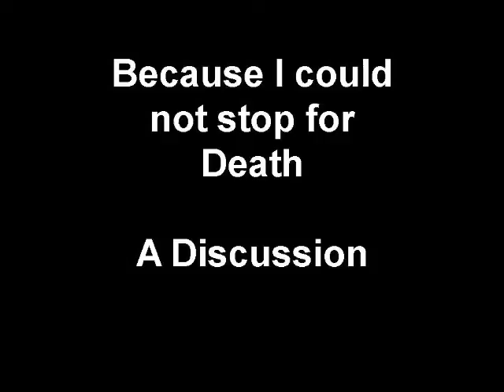Dickinson Discussion part 1